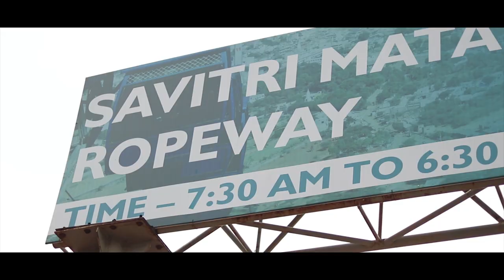Pushkar Mela || Cinematic Film || Madhav Shah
A cinematic film of Pushkar  Mela 2k19 shot.
Equipments used - 80D + 18-135 + 50mm 1.8